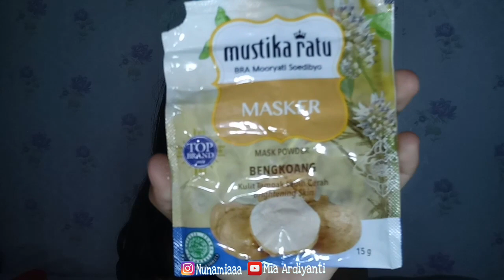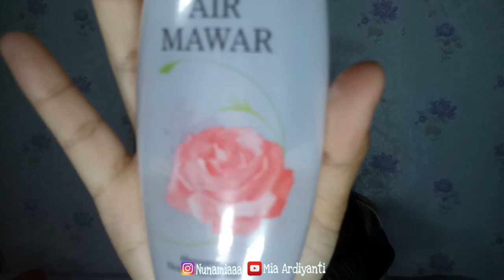AMPUH MENCERAHKAN!! Review Masker Lokal...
Bantu gue untuk mengembangkan channel ini.